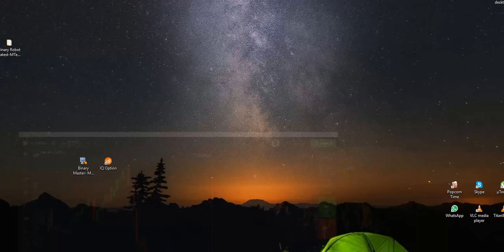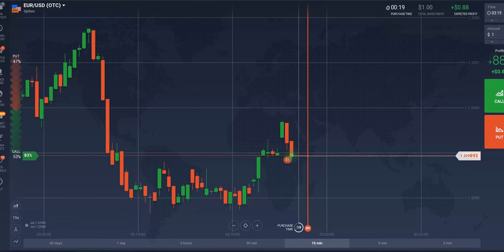PREMIUM IQ Option 2018 proof-live trading OTC+ BEST binary trading ROBOT